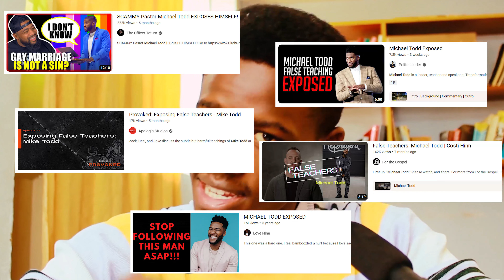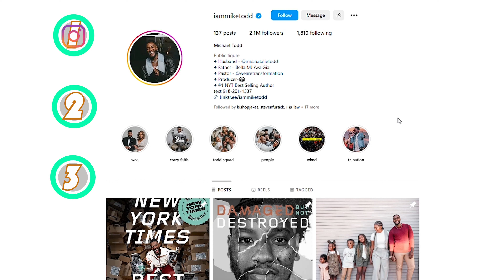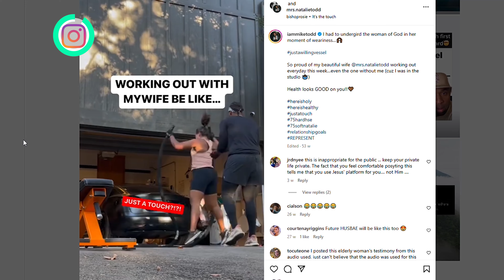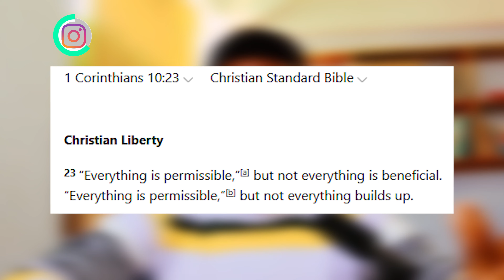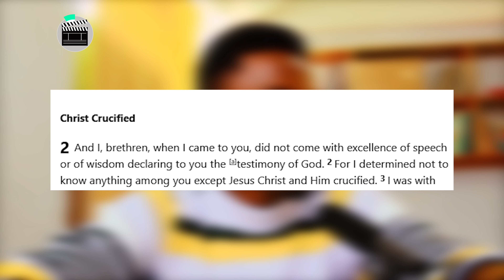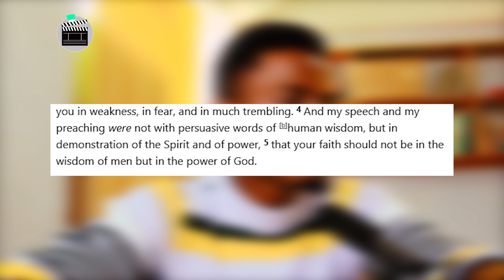WHAT'S HAPPENING to PASTOR MIKE TODD!?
Mpesa: buy goods till no: 5424271 or send money to 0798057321
God bless.

We need to talk about pastor Michael (mike) Todd of transformation church. with all the drama surrounding him and the tremendous amount of criticism Pastor Mike Todd has faced over the past several months, it is easy to bring his message to question.

From this year's Easter service play, to Mike Todd's Instagram posts to the erroneous doctrine he's been accused of preaching. We genuinely need to have a conversation ,with all facts presented, about the state of his ministry.

That being said, we now have Mike Todd's side of the story. With the launch of his new book "damaged but not destroyed." Pastor Mike Todd has, in various platforms (like the basement podcast with "Pastor" Tim Ross and many more) explained, his side of what happened as well as some behind the scenes as well.

Was it a show of accountability from Mike Todd? or was it a parade to defend himself and promote, his book? ...I guess we'll find out. All in all, the purpose of this video will remain to edify the body of Christ, and not bash pastor Mike Todd, who is a great communicator, and a man with a significant influence in the body of Christ.

lastly the video does lightly address some serious doctrinal concerns... from statements that borderline promote universalism, to the failure to call out sin, to straight up heresy! I'd love to hear your thoughts on it!

God bless🙏🏾.

0:00 - Intro
1:42 - Sensual Instagram posts?
5:11 - Sermon theatrics (Easter service play)
13:30 - Heretical teaching?
18:21 - Is there any accountability?
19:47 - a prayer for Pst. Mike Todd.
21:33 - Outro